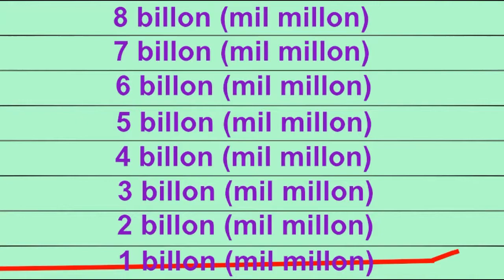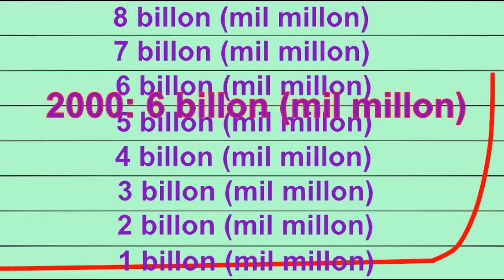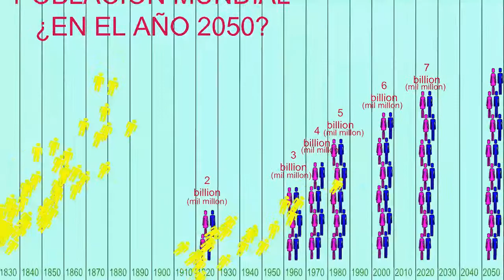crecimiento de la poblacion humana